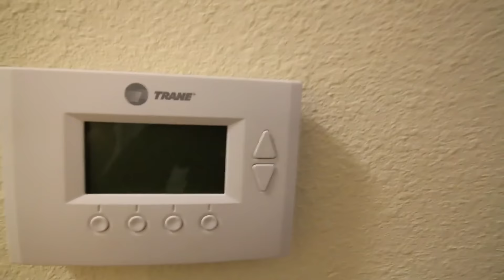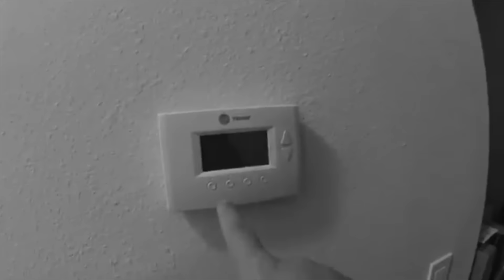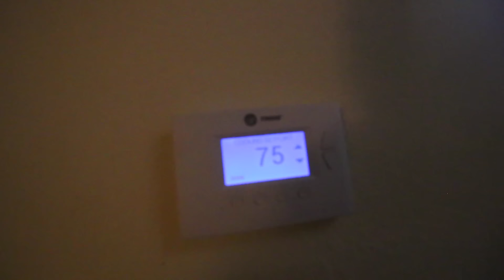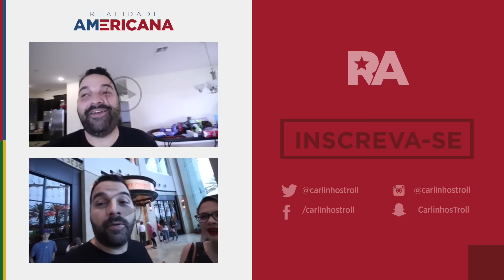CONSEGUI UMA LICENÇA DE INCENDIO